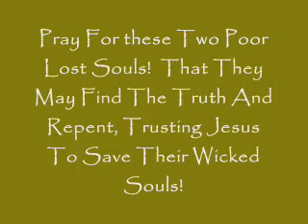Street Preacher Witnesses To Two Lost Souls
Street Preacher sharesthe truth to two lost souls who love their sin more than they love God.